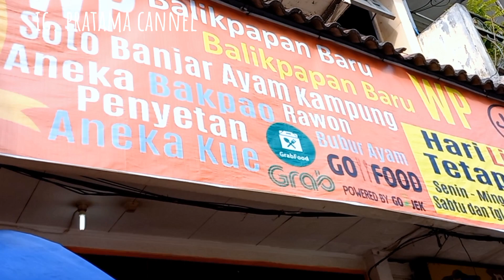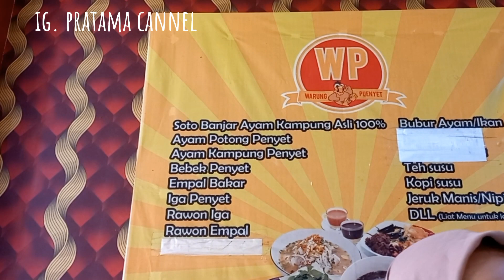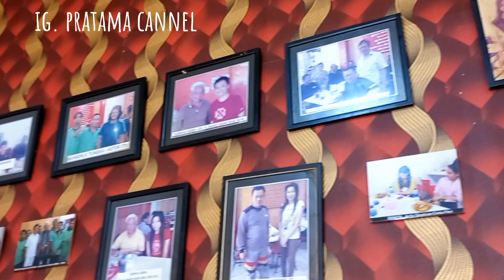WARUNG PUENYET BALIKPAPAN REKOMENDASI ARTIS DONITA /SOTO BANJAR NYA MANTAP#kulinerbalikpapan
WARUNG PUENYET BALIKPAPAN REKOMENDASI ARTIS DONITA /SOTO BANJAR NYA MANTAP

🥰hanya disini dijamin kwalitas dan buktikan murahnya🥰...koleksi mila.
shopee.co.id/galeripratama
-ig pratama cannel